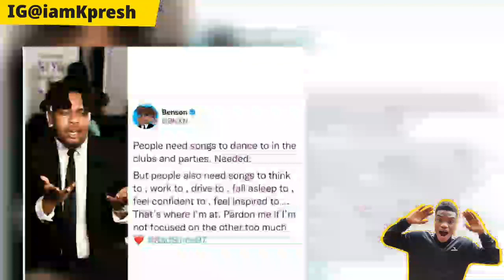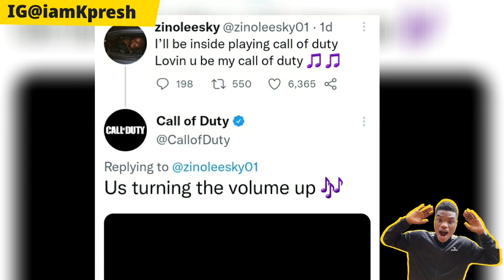Wizkid high | Davido Usher | Zinoleesky song Buju Portable Olamzzy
Wizkid Davido Usher Zinoleesky Buju Portable Olamzzy